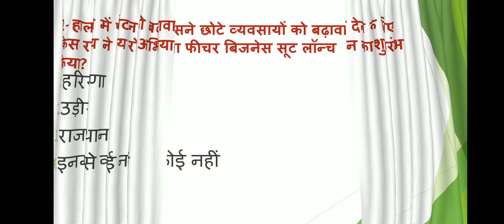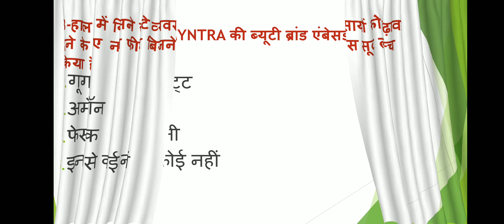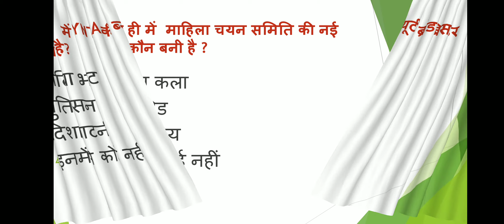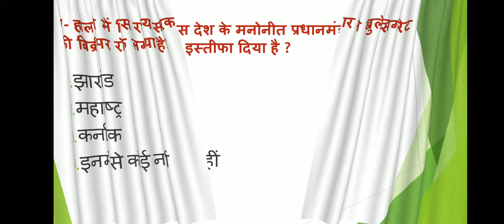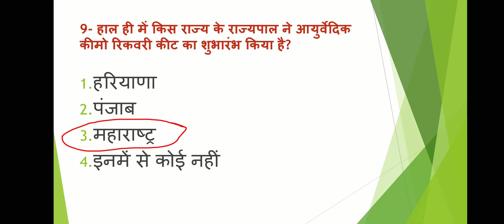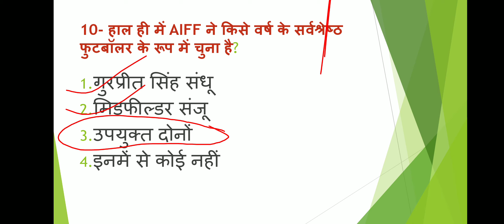29 September Current affairs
29 September current affairs
30 September current affairs
2 October current affairs
|| Daily Current affairs || Today Current affairs || Current affairs ||